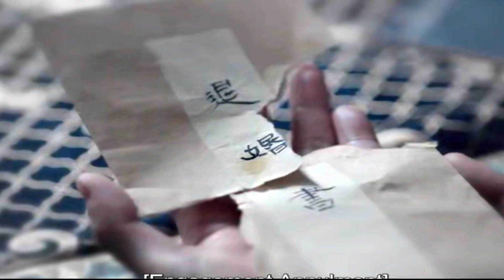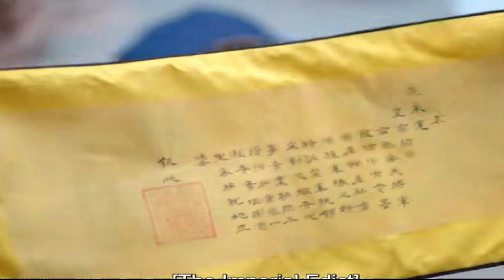Love You Seven Times part 8 (BTS)😆😁 Explained in Hindi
Love You Seven Times part 8 (BTS)😆😁

If you like my video then share and support  my youtube channel

Credits:

Genre
Xianxia
Fantasy
Romance
Based on
Seven Unfortunate Lifetimes, All Thanks to a Single Moment of Impulse by Jiulu Feixiang
Written by
Li Lisha (screenwriter)
Xu Hong (screenwriter)
Li Zhimin (co-screenwriter)
Zuo Yu (co-screenwriter)
Directed by
Li Nan
Du Lin
Starring
Ding Yuxi
Yang Chaoyue